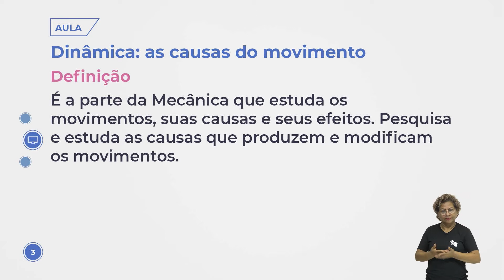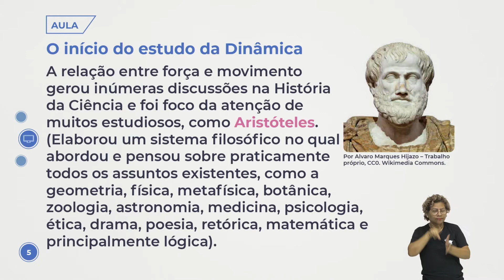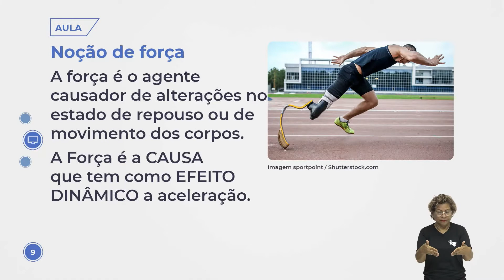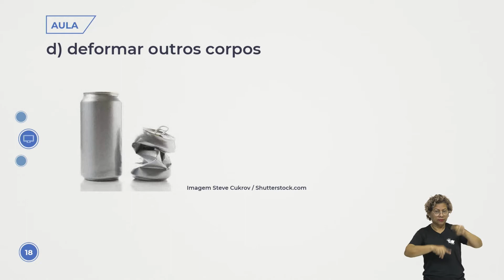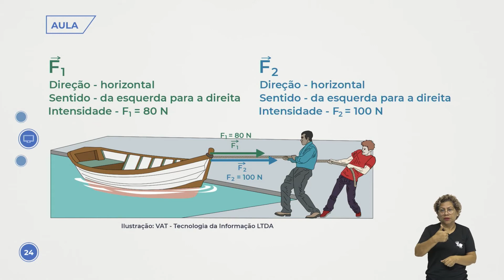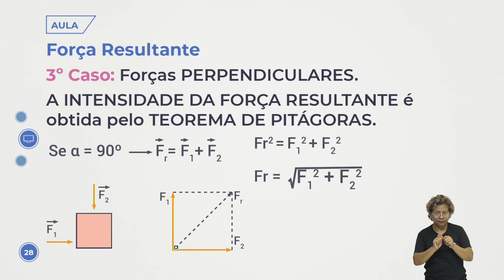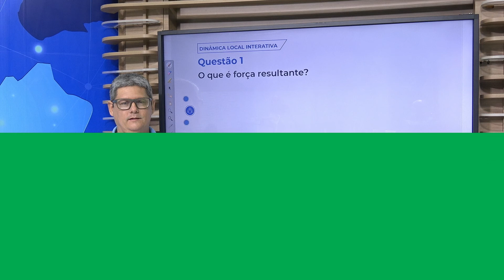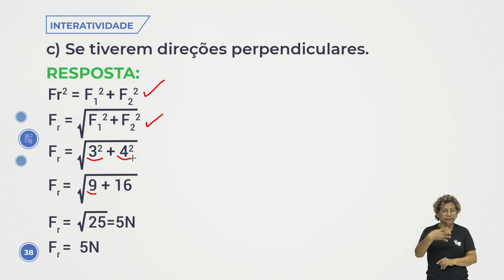Aula 188 - Física - Estudo das forças.